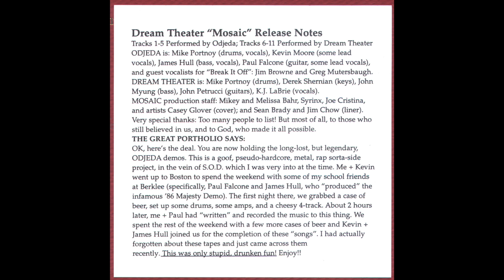Kevin Moore and Mike Portnoy - The ODJEDA Demos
Apparently Mike Portnoy and Kevin Moore drunkenly made some silly S.O.D.-style demos with a couple of friends under the name ODJEDA.

Time codes:
0:00 - Da Motts
1:49 - Stankk
3:38 - Break It Off
5:09 - Spontaneous Combustion
7:28 - Crack Of Doom

From a Prism release that also has some live songs. The head of Prism, Mike Bahr, said this about it a few months before it was released:
"Also, please everyone, don't ask about the next DT boot from me. I already told you all on the web site... it don't get released until after the next album from DT comes out, because I promised 'em that was the way it was gonna be. Besides, what if the content changed? I'll say this: if it was released today, it would be titled "Mosaic" (because I already had art done for that title: CD art by Senor Glover and cover art by SenorBrady) and it would contain the WDADU demos, the ODJEDA material (I'm still keeping you all in the dark about this stuff, and boy is it ever fun!) and the Necronomicon tracks. That would about fill 70-73 minutes." -Mike Bahr, April 1997

I would take everything Mike Bahr says on his bootlegs with a grain of salt, but Odjeda seems genuine, just silly.